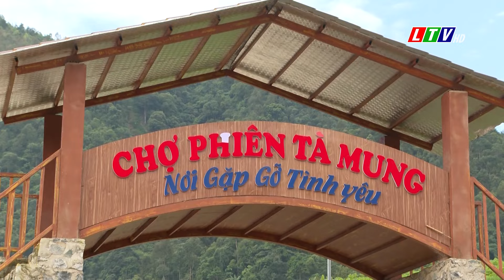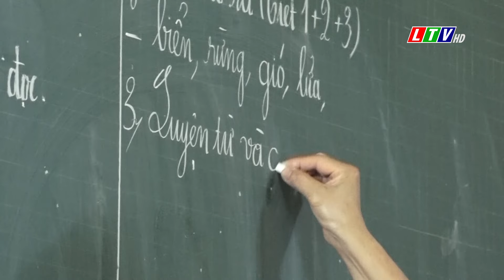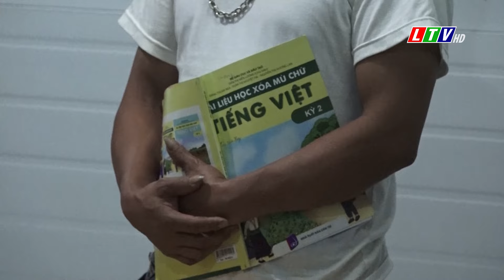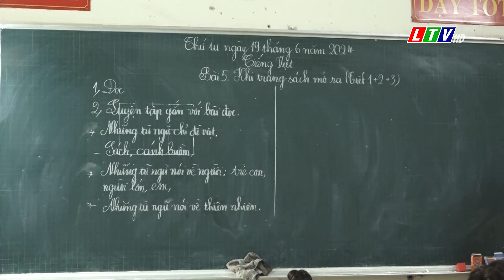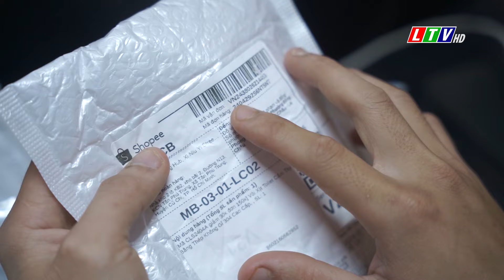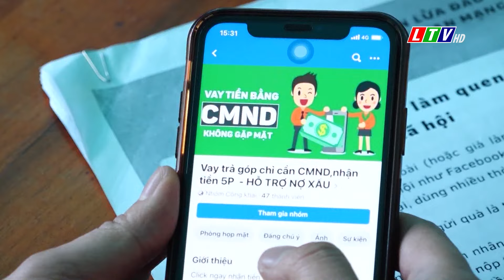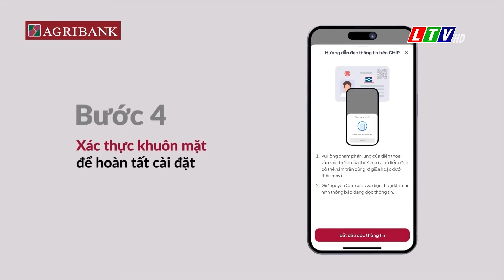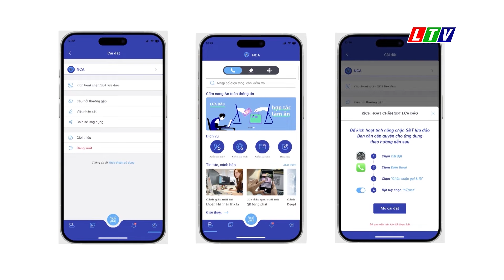Tin tức thời sự Lai Châu sáng, ngày 04/09/2024